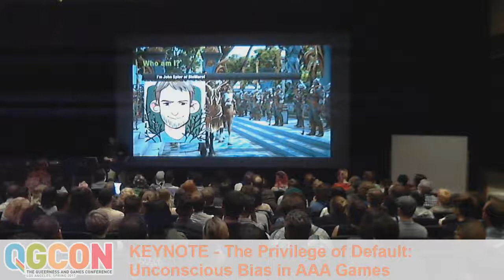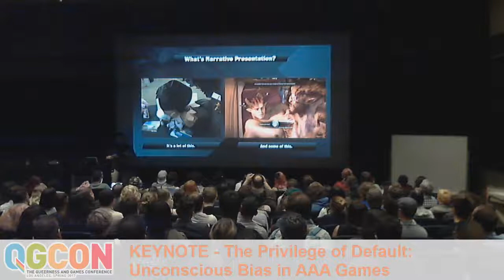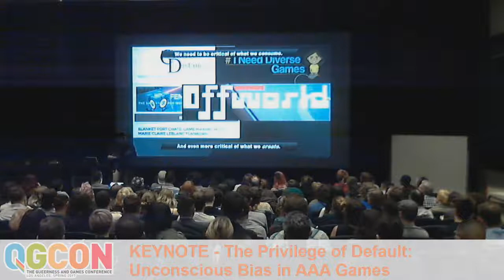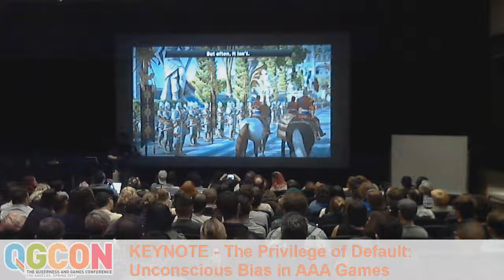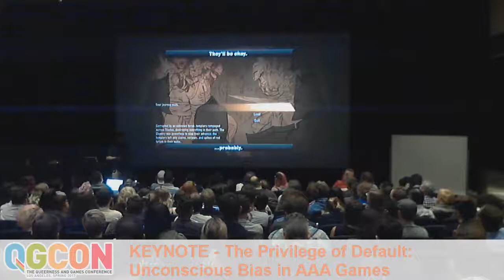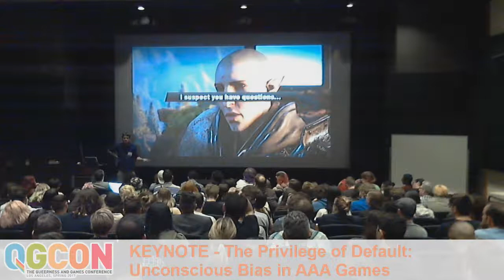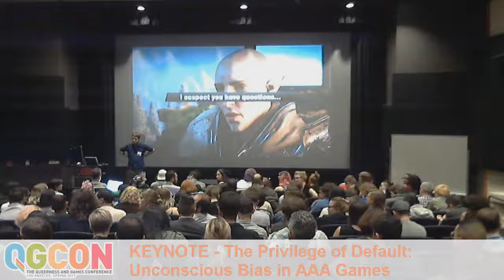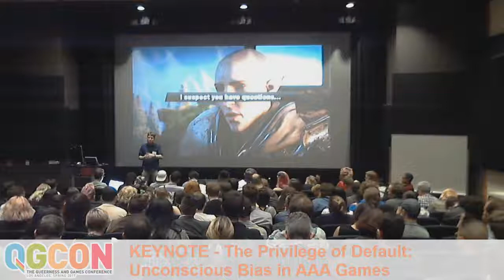Keynote: “The Privilege of Default: Unconscious Biases in AAA Games” - John Epler | QGCon 2017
Design Keynote by John Epler, introduced by Jasmine Aguilar at the 2017 Queerness and Games Conference